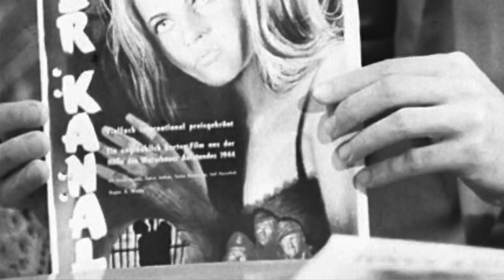Władze PRL ją wykończyły, choć miała szanse na międzynarodową karierę - Teresa Iżewska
Film poświęcony aktorce Teresie Iżewskiej

Kamera i montaż:
Ja :)